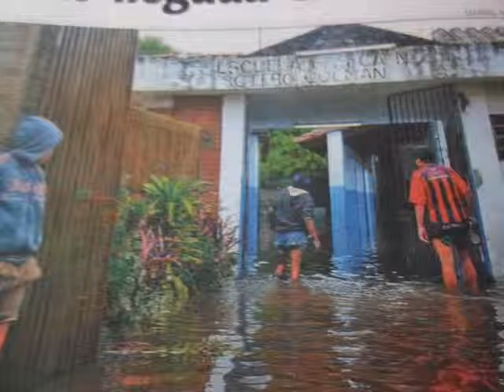4 SEPTEMBER 2014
4 SEPTEMBER : REGEN,STURM UND GEWITTER